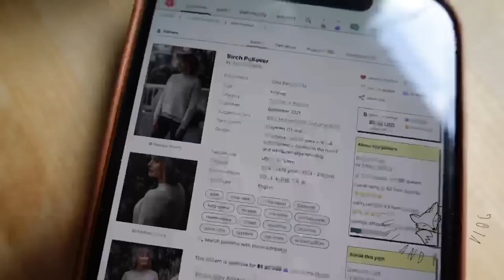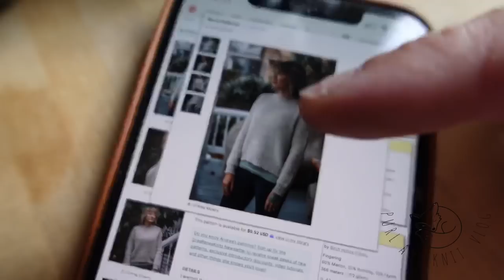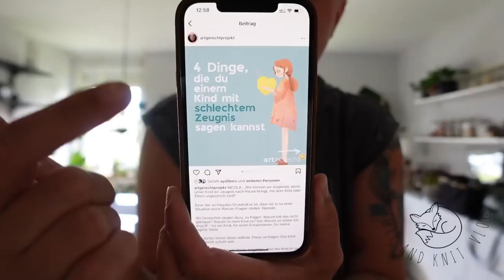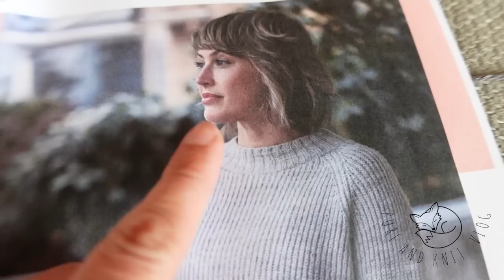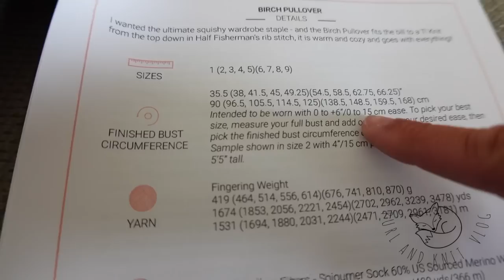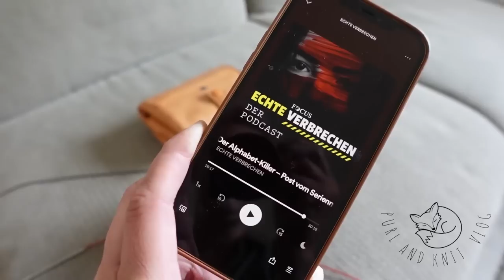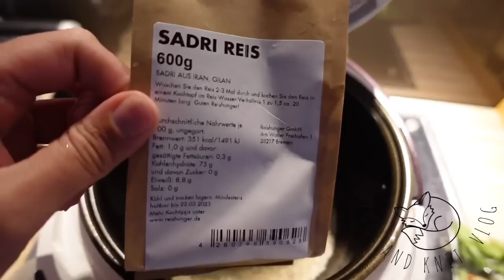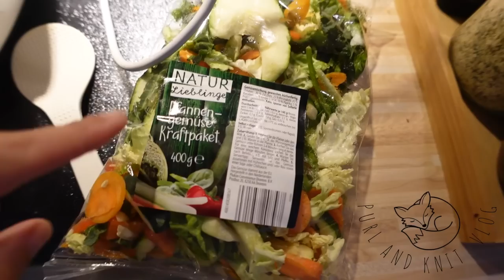Purl and Knit Vlog No 27 - Pflanzenzombieapokalypse🌵🌿🌱 und Deeptalk❤️‍🩹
𝙀𝙧𝙬𝙖̈𝙝𝙣𝙩𝙚𝙧 𝙄𝙣𝙨𝙩𝙖𝙜𝙧𝙖𝙢𝙥𝙤𝙨𝙩

𝙃𝙞𝙡𝙛𝙚𝙣𝙪𝙢𝙢𝙚𝙧𝙣 𝙪𝙣𝙙 𝙬𝙚𝙞𝙩𝙚𝙧𝙛𝙪̈𝙝𝙧𝙚𝙣𝙙𝙚 𝙇𝙞𝙣𝙠𝙨 𝙯𝙪𝙢 𝙏𝙝𝙚𝙢𝙖 𝙚𝙢𝙤𝙩𝙞𝙤𝙣𝙖𝙡𝙚𝙧 𝙈𝙞𝙨𝙨𝙝𝙖𝙣𝙙𝙡𝙪𝙣𝙜, 𝙂𝙚𝙬𝙖𝙡𝙩 𝙞𝙣 𝙙𝙚𝙧 𝙁𝙖𝙢𝙞𝙡𝙞𝙚 𝙪𝙣𝙙 𝙊𝙥𝙛𝙚𝙧𝙨𝙘𝙝𝙪𝙩𝙯 𝙜𝙞𝙗𝙩 𝙚𝙨 𝙝𝙞𝙚𝙧

𝙃𝙞𝙚𝙧 𝙜𝙞𝙗𝙩𝙨 𝙖𝙡𝙡𝙚 𝙄𝙣𝙛𝙤𝙨 𝙯𝙪 𝙉𝙚𝙪𝙞𝙜𝙠𝙚𝙞𝙩𝙚𝙣 𝙪𝙣𝙙 𝙎𝙝𝙤𝙥𝙪𝙥𝙙𝙖𝙩𝙚𝙨

Sony ZV1

Birch Pullover